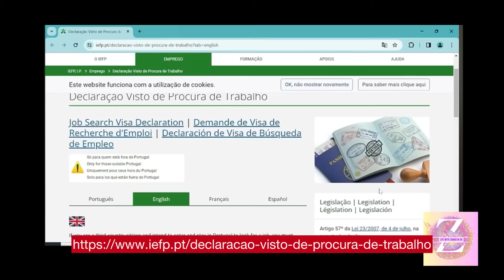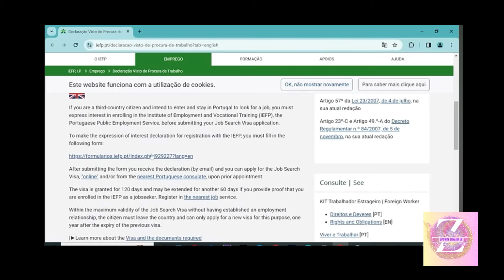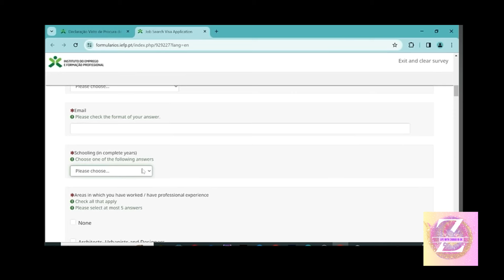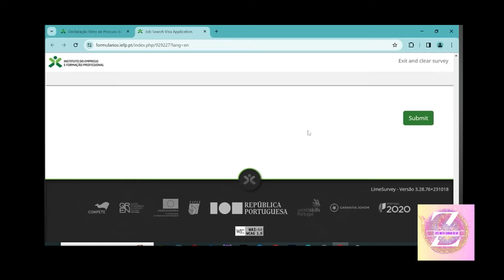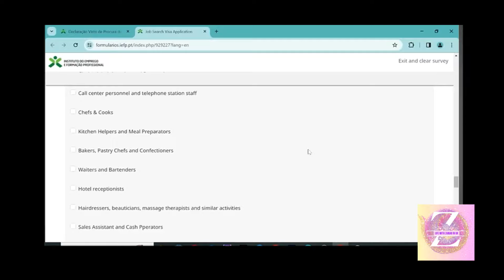FREE Portugal Visa 2024 No IELTS No Job Offer The Easy Way Out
Portugal job seeker visa 2024- Portugal free visa, No IELTS, No job offer. - easy way to
Go to Europe.